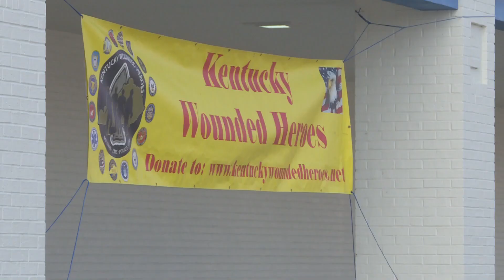Kentucky veteran gifted brand new car in Louisville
US veteran Trampus Miller lost his left leg to a roadside bomb while on deployment in 2008.